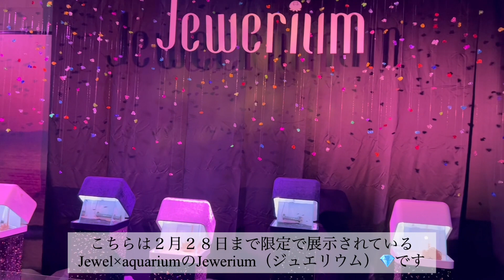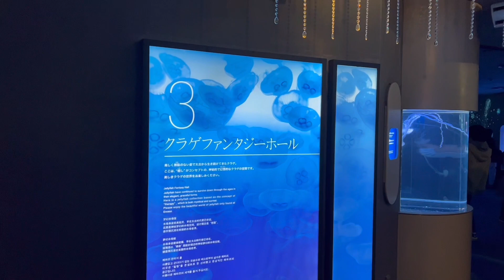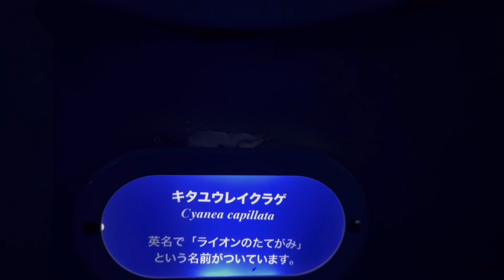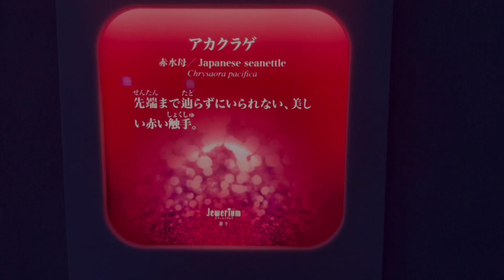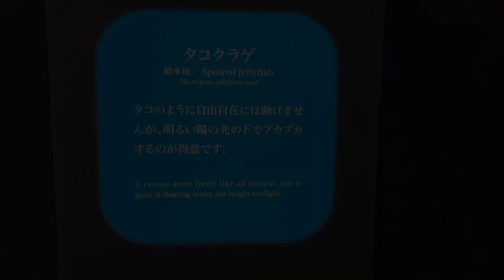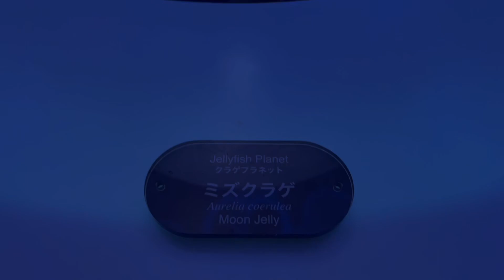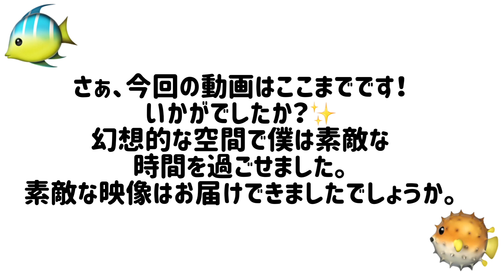【part2】クラゲや泡時計を紹介します！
神奈川県の江ノ島近くにある、新江ノ島水族館動画part2

相模湾大水槽の泡演出やクラゲの展示など幻想的な映像を撮ることができました。

■関連動画
【新江ノ島水族館part1】
イワシの餌やり、ダイバーのお魚紹介

営業時間：10時〜17時
入館料：大人2,500円